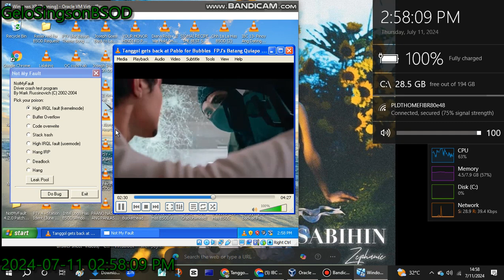Windows XP has BSOD VM